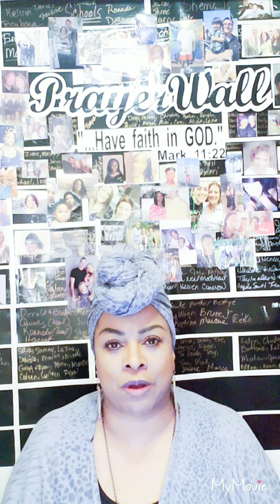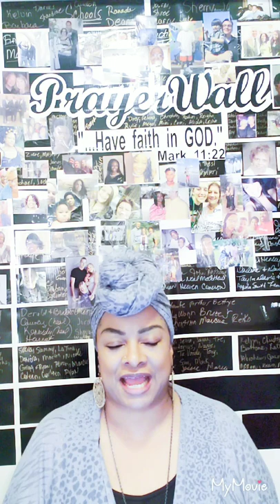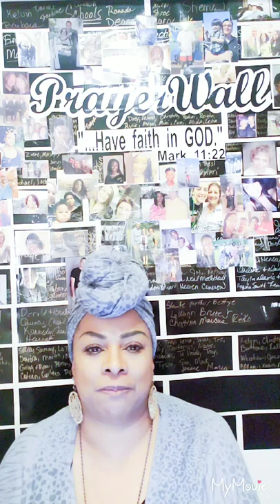Have a blessed day!